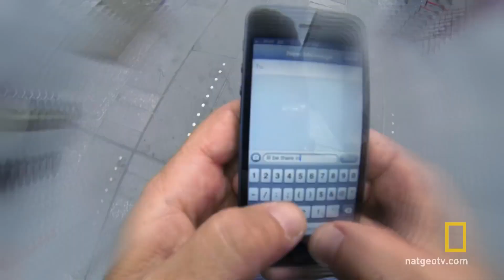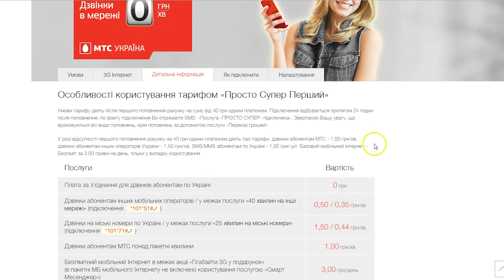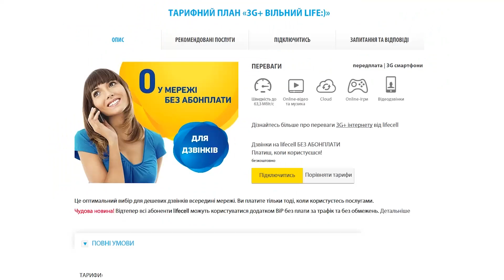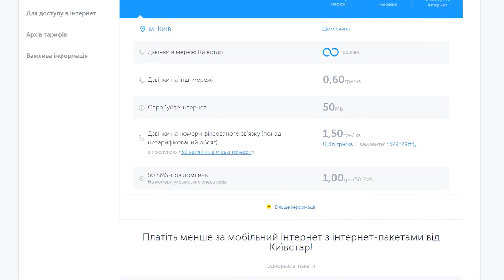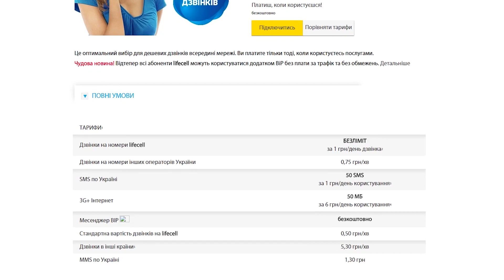Який тариф обрати, якщо бажаєш платити найменше? (Київстар, Vodafone, Lifecell)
Тайм.Коди:

1:00 - Vodafone
2:00 - Lifecell
3:02 - Київстар
3:48 - Висновок

У відео освітлені тільки основні умови тарифних планів. Перед підключенням, ОБОВ'ЯЗКОВО проконсультуйтесь з оператором Вашої мобільної мережі, або ж ознайомтесь з усіма умовами тарифного плану на офіційному сайті оператора. Посилання на тарифні плани нижче: